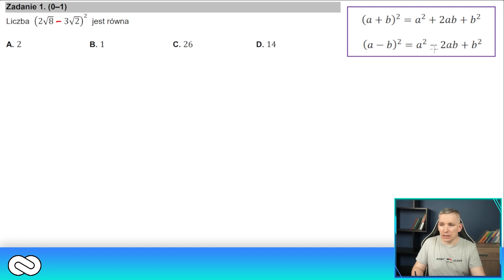Jeśli TEGO nie umiesz, NIE ZDASZ matury z matmy!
🟥 Podoba Ci się jak uczę i chcesz więcej?

🟧 Doceniasz moją pracę?

🟩 Czym jest Matma z Pasją?
Przede wszystkim to kanał na Youtubie, na którym znajdziesz wiele materiałów edukacyjnych z zakresu matematyki!

Aktualnie głównym projektem jest “Darmowy kurs maturalny”, który prowadzę w formie livestreamów. Dzięki niemu pomogę Ci znać maturę nawet jeśli jesteś humanistą. W prosty i przystępny sposób opanujesz materiał z matematyki.

Dzięki moim kursom perfekcyjnie przygotujesz się do poziomu podstawowego oraz rozszerzonego i zdasz maturę w sposób umożliwiający dostanie się na wymarzoną uczelnię.

Drugim filarem działalności “Matmy z pasją” są specjalnie przygotowane kursy online.

Akademię przygotują Cię kompleksowo napisania matury. Bez względu czy chcesz tylko zdać maturę podstawową i zapomnieć, czy chcesz zdać maturę podstawową jak najlepiej, czy też piszesz rozszerzenie, żeby dostać się na wymarzoną uczelnie.

Dzięki temu, że cały kurs jest online, możesz uczyć się z niego w dowolnym miejscu, o dowolnej porze. W porównaniu do korepetycji lub stacjonarnych kursów do całego materiału możesz bez problemu wrócić, lub całość powtórzyć wielokrotnie.

🟦 Co zyskasz dzięki moim kursom?
Wszystkie kursy maturalne, które znajdziesz na "Matmie z Pasją", są przygotowane w ten sposób by jak najlepiej przygotować Ciebie do zdania matury. Zarówno w darmowym kursie maturalnym na Youtubie jak i w płatnych Akademiach znajdziesz masę wiedzy, która jest Ci potrzebna do napisania matury!

🟪 Kim jestem?
Cześć! Nazywam się Marcin Matyja i naprawdę lubię matematykę. W swoich kursach pomagam moim uczniom opanować materiał, który umożliwi im nie tylko zdanie matury, ale też dostanie się na wymarzoną uczelnię. Tłumaczę zagadnienia na poziomie podstawowym i rozszerzonym. Omawiam wszystko w sposób przejrzysty, prosty i łatwy do przyswojenia, nawet jeśli nie lubisz matematyki, albo jesteś humanistą. W swoich metodach używam tablic z kolorami, pomagają one szybciej kojarzyć i przyswajać wiedzę.

Skąd we mnie pasja do matematyki? Będąc dzieckiem, dużo czasu spędzałem z dziadkiem, który nauczył mnie gry w szachy i rozwiązywał ze mną zadania. Dziadek rewelacyjnie tłumaczył, dlatego szybko opanowałem materiał, który wybiegał daleko poza podstawę programową.

W liceum wybrałem klasę o profilu matematyczno – informatycznym i maturę z matematyki napisałem na piątkę, a ustnie odpowiedziałem na szóstkę. Z racji tego, że była to matura łączona, dostałem się też na studia na wydział matematyczny Politechniki Śląskiej w Gliwicach. Na trzecim roku wybrałem specjalizację: metody informatyczne, a pracę magisterską napisałem z teorii gier, a dokładnie: “Gry macierzowe o sumie 0”.

Po studiach uznałem, że fajnie byłoby nagrać filmy tłumaczące trudniejsze zagadnienia z matematyki. Stąd wziął się pomysł na “Matmę z pasją”.